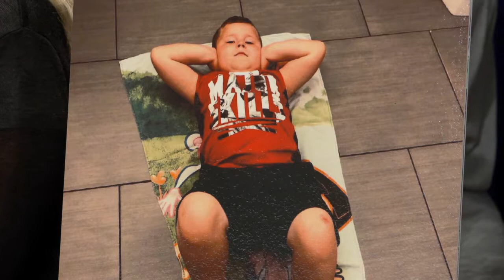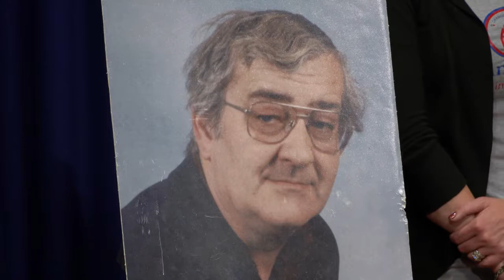Miller Special Needs Changing Facilities Full Press Conference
Pa. state Rep. Dan Miller,  held a press conference introducing legislation that will make changing facilities in the public places more accessible for people with special needs. Miller was joined by family members and caretakers of people who have had to deal with inadequate changing facilities.